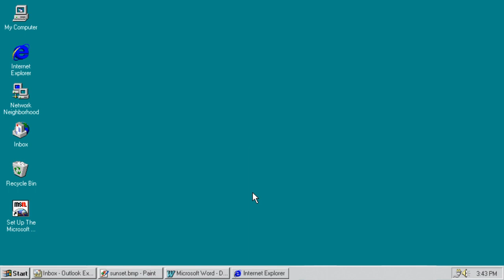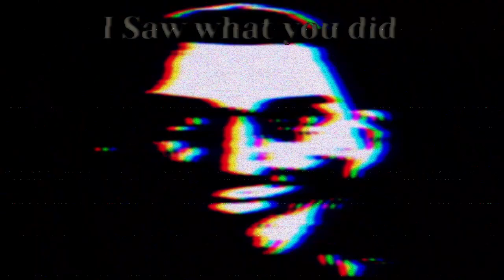Halloween spoocktacular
Happy sporktober